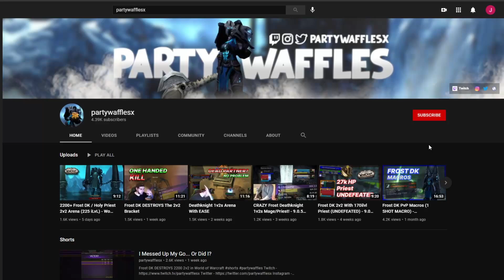2400+ Frost DK/Resto Shaman 2v2 - 9.1 Shadowlands Season 2 Deathknight PvP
Here are some recent Rsham/DK 2v2 games from my recent main push on stream, Enjoy!